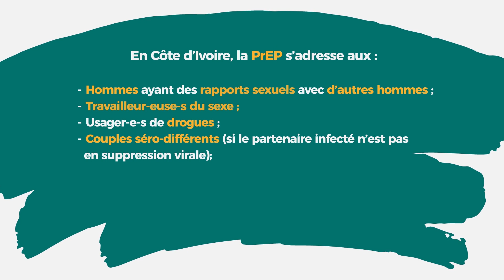MTV Shuga Babi - 3 choses à savoir sur la PrEP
Qu’est-ce que la PrEP ? Qui doit la prendre ? Quels sont ses avantages ?
Nous répondons à ces 3 questions dans cette vidéo ! C’est simple, facile et surtout utile 🙂

Pour plus d’informations sur la PrEP, la PEP, le TARV ou autres, vous pouvez consulter le

Ce contenu a été rendu possible grâce au partenariat entre MTVShugaBabi et PEPFAR, USAID et EpiC.

Pour rejoindre la discussion en français, vous pouvez également nous retrouver sur d’autres plateformes :